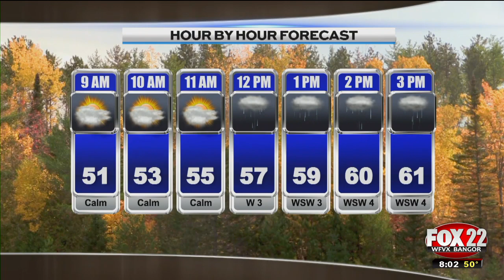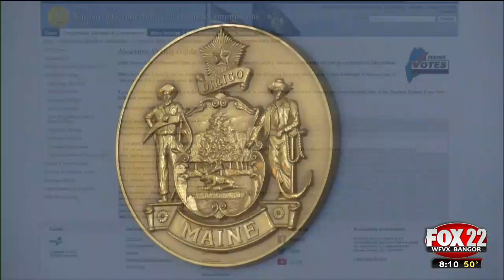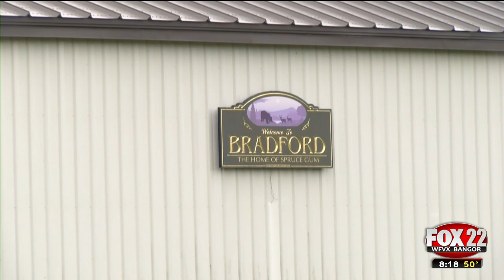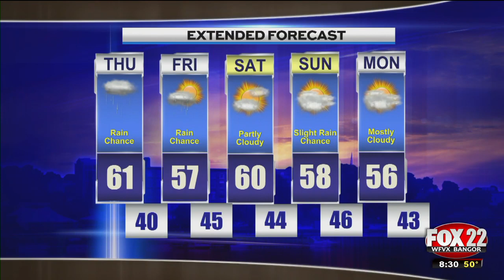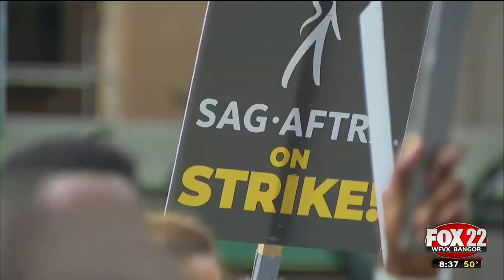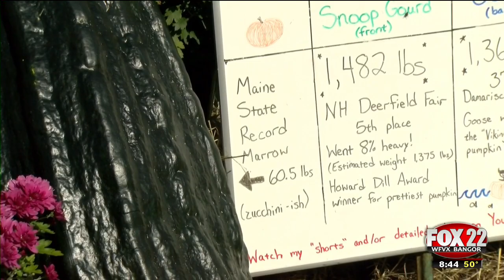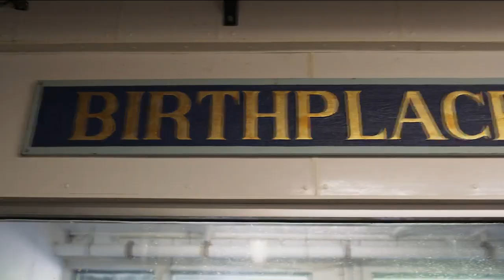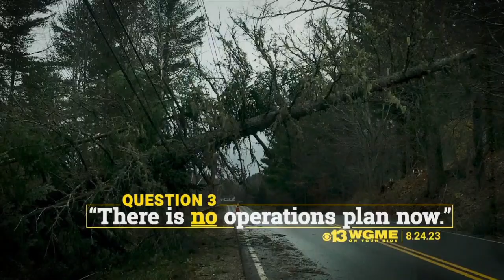WFVX Morning Fox News Thursday, 10/12/2023